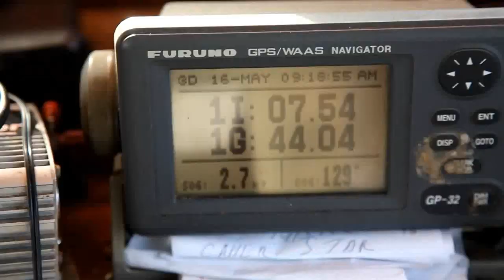Prawn fishing in the Irish sea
When I got the chance to go out on the boat I was feeling very excited in anticipation, the entire day before,  It was a great day.   It well exceeded it's expectations and now we have a great little video,,,to hav,, to  treasure of the future I'm sure you all agree?
,,,more great video's to follow and more to film, hope you enjoy the video and be sure to hit the shair button if you like and  put a smile on a friends face.